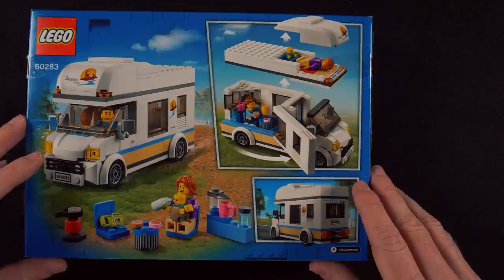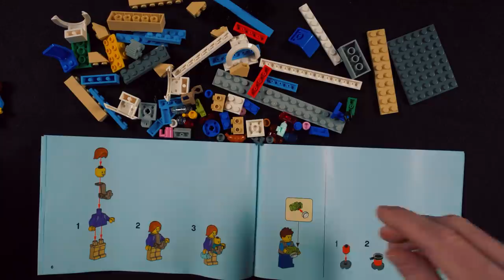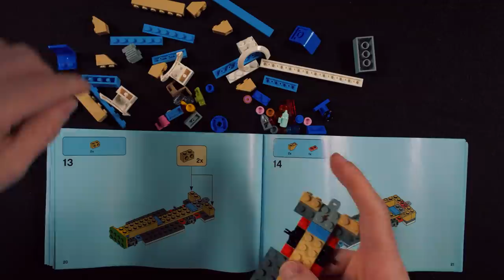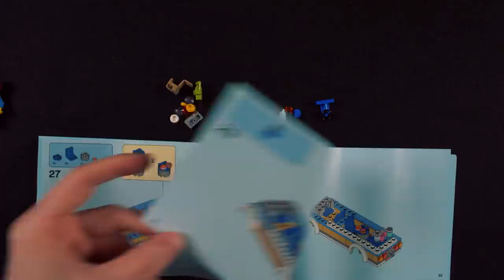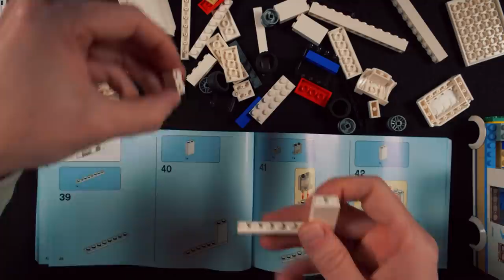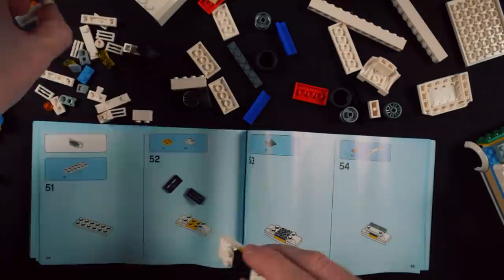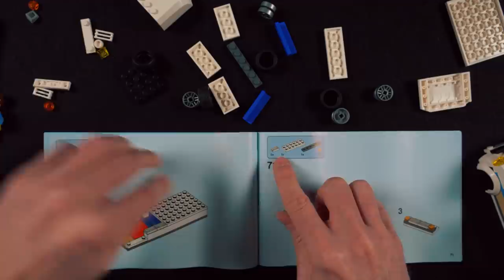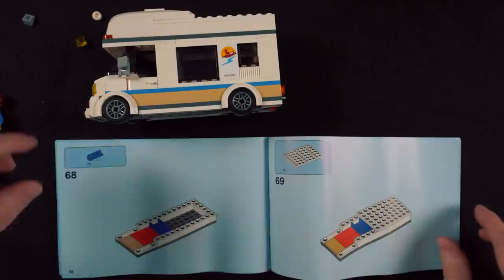Benjamin Builds a Camper! (ERU ASMR)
Benjamin pays you a visit to help you relax by putting together one of the few remaining Lego sets found in the wasteland that lies beyond the sanctuary of Arkham Sanitarium.

Benjamin is one of the young residents of the Arkham Sanitarium Orphanage (ASO) who
was chosen to have his brain transplanted into a clone of Professor Clemmons.

00:00:00 Hello my fwend!
00:04:22 The Box
00:08:46 Setting Up
00:11:45 Building Part 1
00:36:40 Building Part 2
01:09:24 The End Result